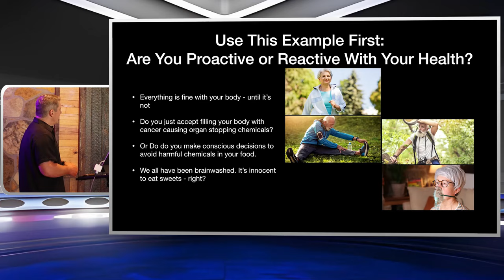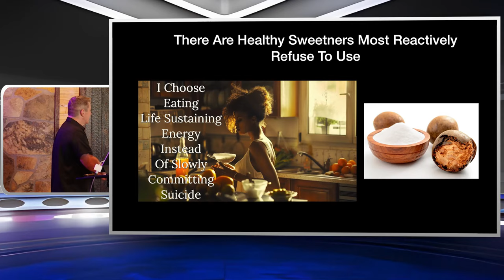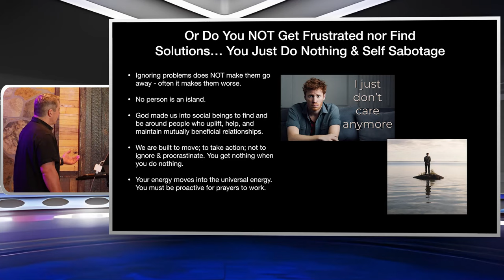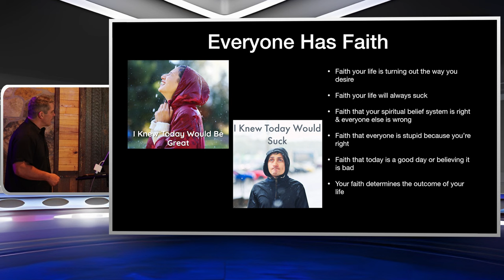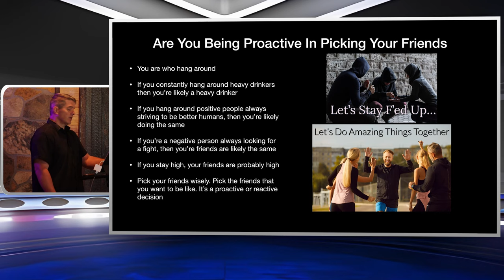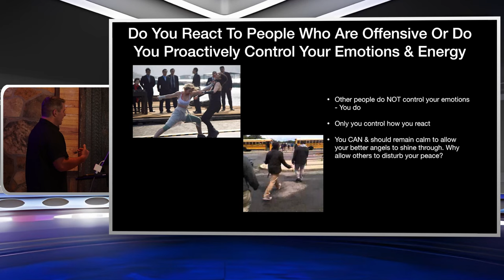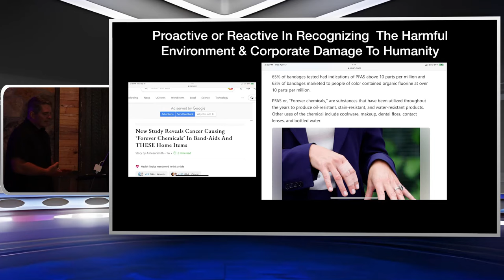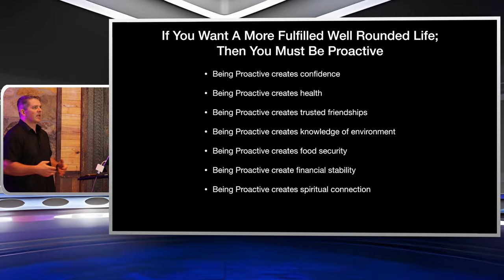Discover If You Are Proactive or Reactive In Your Life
Are you proactive or reactive in your life? Find out in this video as we explore the differences between the two and how to become more proactive in your daily life.

external world
Mystics of Texas
Kevin Schmidt